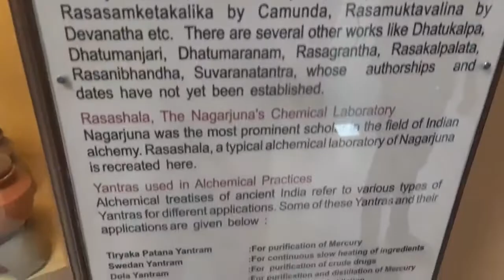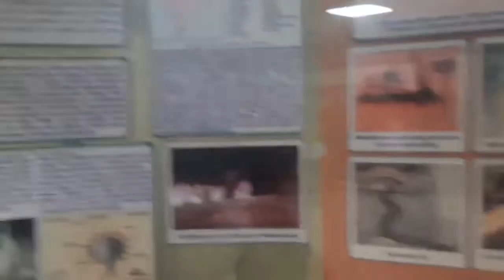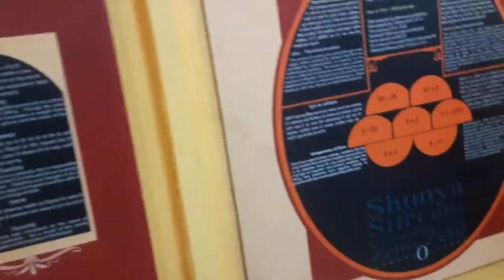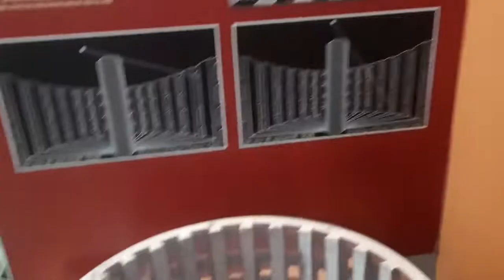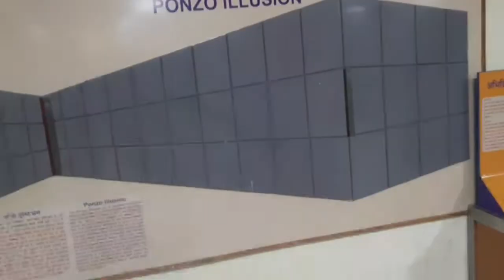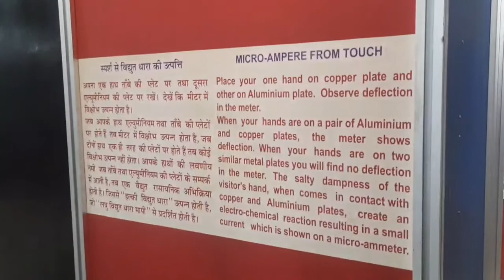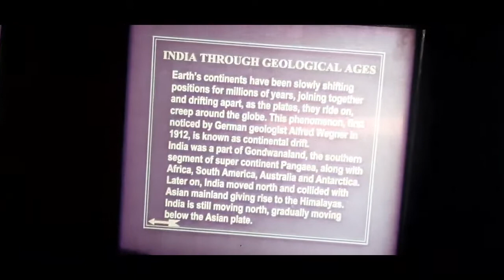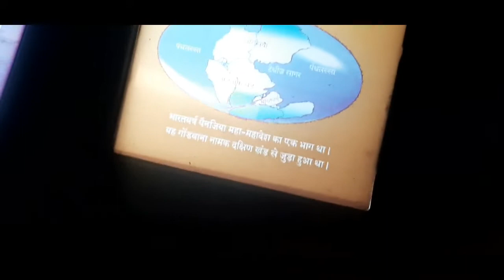Panorama science museum kurukshetra haryana | visiting place kurukshetra panorma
Sonipat. (Haryana)